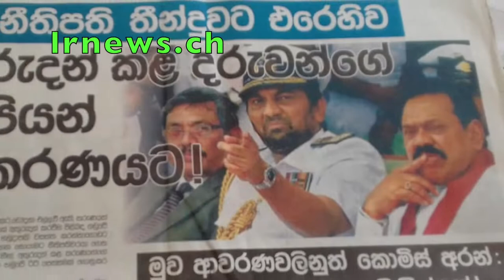ශවේන්ද්‍රගේ සිරියහන ගිනිගනී. සුජීවා පිටයයි......